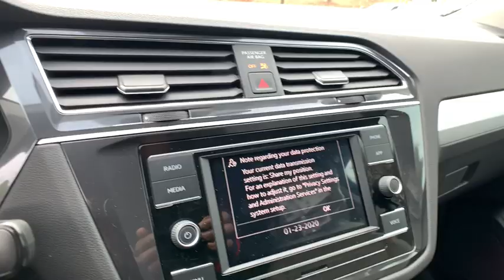2020 Volkswagen Tiguan Alpharetta, Roswell, Johns Creek, Marietta, Sandy Springs, GA LM078669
Deep Black Pearl New 2020 Volkswagen Tiguan available in Alpharetta, Georgia at Nalley VW of Alpharetta. Servicing the Roswell, Johns Creek, Marietta, Sandy Springs, GA area.

2020 Volkswagen Tiguan Deep Black 2.0T S FWD New for 2020 4 year / 50,000 mile limited warranty standard on most new 2020 VWs.22/29 City/Highway MPGCheck out Push Start @ for fast, simple, one click for all purchase. Contact our internet department for more information. This price includes all dealer fee's.